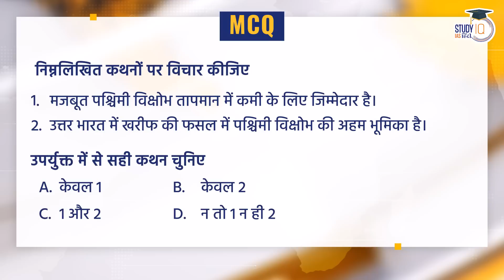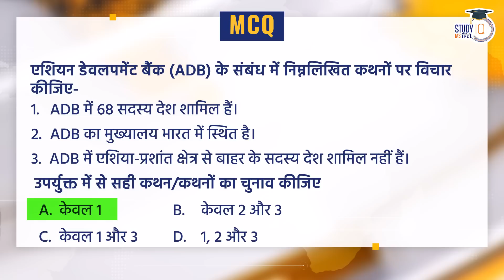23 February, NEWS@9 Daily Compilation of Important Current News I Virad Dubey I StudyIQ IAS Hindi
Admissions closing on 21st February 2023 |Class Timing - 3:00 PM